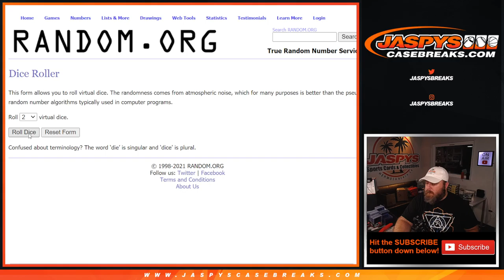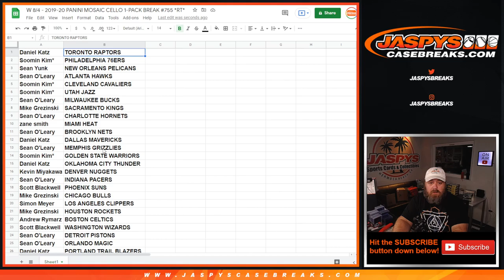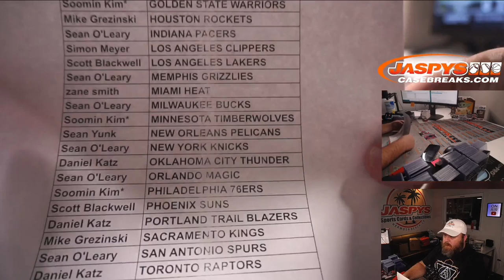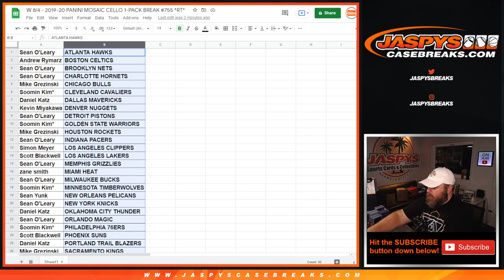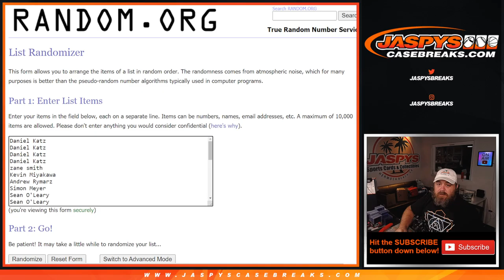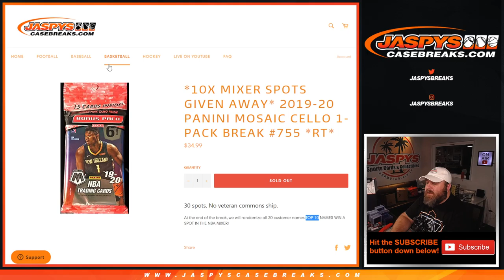W 8/4 - 2019-20 PANINI MOSAIC CELLO 1-PACK BREAK #755 *RT*